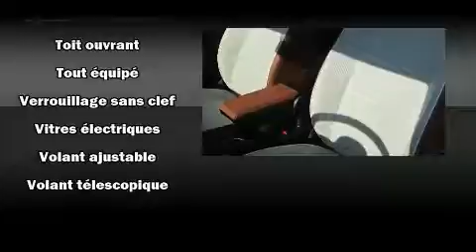2016 Volkswagen Beetle 1.8 TSI Classic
Automobiles Niquet Volkswagen
1905, boul. Laurier

Les amateurs de conduite adorent la Volkswagen Beetle 2016. Affichant moins de 5000 km au compteur, vous serez impressionn�� par la condition et la valeur de ce v��hicule. Gr��ce �� la souplesse de son moteur 4 cylindres de 1,8 litres, les passages de vitesses se font tout en douceur, vous b��n��ficierez aussi d'une exp��rience de conduite confortable et pr��visible. Volkswagen a mis la priorit�� sur la commodit��, l'efficacit�� et le style en incluant: si��ges chauffants, une banquette arri��re �� dossiers rabattables s��par��s, climatiseur, colonne de direction t��lescopique, t��l��d��verrouillage, syst��me de localisation GPS, et beaucoup plus. Ses ��l��gantes roues en alliage contribuent �� son efficacit�� dynamique. Volkswagen a mis la s��curit�� des occupants au coeur de ses pr��occupations avec les ��quipements suivants: coussins gonflables �� l'avant, coussins gonflables lat��raux �� l'avant, un syst��me antivol, et freins antiblocage. Venez rencontrer notre exp��riment�� personnel des ventes qui se fait une obligation de r��pondre �� vos besoins. Nous vous aiderons �� trouver le bon v��hicule au prix qui respecte votre budget. Nous sommes l�� pour vous aider.